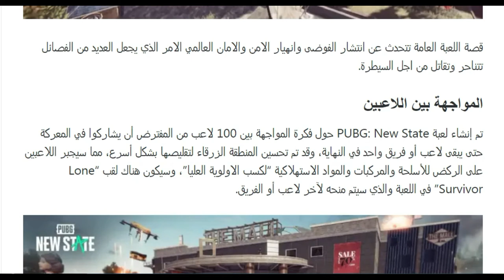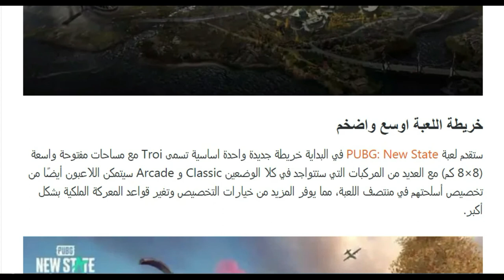الحجز المسبق للعبة PUBG: New State الجديدة على نظام iOS مفتوحة الآن..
pubg new state تحميل
تحميل لعبة ببجي new state
pubg new satate
تحميل ببجي new state
ببجي 2
pubg new
Pubg new state
pubg 2
ببجي الجديدة 2
ببجي موبايل الجديدة 2051
ببجي 2 النسخة الجديدة
لعبة PUBG Steam الجديدة للاندرويد
ليه ببجي الجديدة هتكسر الدنيا
تنزيل ببجي الجديدة نيو ستيت
تحميل لعبة ببجي الجديدة للاندرويد
تنزيل ببجي الجديدة
New State
ببجي العالمية
Pubg New State
تنزيل ببجي نيو ستيت
تحميل Pubg New State
تحميل Pubg New State للايفون
قناة النجار
تسريبات ببجي
Pubg Steam
Pubg 2
ahmed mostafa
пубг ню стейт ios
ios пубг нью стейт
PUBG New State
تحميل ببجي الجديده
تنزيل ببجي الجديده
نيو ستيت
فعاليات ببجي
تحديث ببجي
باتلفيد موبايل
mo gaming
مو جيمنج
ببجي المانيا
ببجي تركيا
ببجي المغرب
ببجي الخليج
ببجي ليبيا
ببجي مصر
ببجي العراق
ببجي سوريا
غلتشات ببجي
PUBG 2
اول يوتيوبر
التحديث الجديد
موعد نزول
عام 2051
ابن سوريا
виталий плейс
vitaly plays
пабг мобайл
пубг мобайл
تحديث 1.3
موسم 18
بجي ستيم
قناة MG4A
لعبة الاندرويد
لعبة أندرويد
ألعاب أندرويد
العاب الاندرويد
العاب الموبايل
العاب الجوال
ولاية جديدة
دولة جديدة
تجربة ببجي نيو ستيت
موعد نزول ببجي الجديده
تنزيل Pubg New State
كيف انزل ببجي الجديده
ببجي نيو ستيت تحميل
пубг нью стейт как скачать на ios
تحميل لعبة ببجي نيو ستيت
موعد نزول PUBG NEW STATE
تحميل Pubg New State للاندرويد
تحميل لعبة Pubg New State
تحميل ببجي نيوستيت
نيو ستيت للايفون
تحميل ببجي الهنديه
ببجي بيتا 1.3
السيزون 18 ببجي
الموسم 18 ببجي
قلتشات ببجي موبايل
انجازات ببجي موبايل
فعاليات ببجي موبايل
تسريبات ببجي 2
اضافات ببجي 2
تنزيل ببجي 2
PUBG MOBILE 2
تحميل ببجي 2
عروض ببجي الكوريه
пабг нью стейт
пубг нью стейт
пубг нев стейт
пубг ню стейт
PUBG NEW STAT
باند التجمع الممتع
تحديث ببجي الجديد
ببجي الجديده 2021
PUBG NEW STATE
لعبة ببجي جديده
تنزيل ببجي جديده
ببجي انيو ستيتي
تحديث ببجي موبايل
ببجي موبايل جديد
هاذ الاصدار لا يتوافق مع جهازك
ببجي نيو ستيت ايباد
ببجي نيو ستيت ايفون
ببجي نيو ستيت اندرويد
نيو ستيت الفا 2
تسريبات ببجي نيو ستيت
تحديث ببجي موبايل 1.3
ببجي نيو ستيت الفا
مشكلة السيرفر ببجي 2
تجربة لعبة ببجي 2
تحميل ببجي 2 للاندرويد
تحميل ببجي 2 للايفون
تنزيل ببجي موبايل 2
تحميل ببجي موبايل 2
ببجي نيو ستيت اترو
رد فعل ابو خليل
ببجي موبايل التحديث الجديد
ببجي نيو ستيت للايفون
пубг мобайл vitaly plays
виталий плейс пубг мобайл
متى تنزل ببجي الجديده
ببجي نيو ستيت بيتا
اخبار ببجي نيو ستيت
ببجي نيو ستيت للاندرويد
لعبة PUBG NEW STATE
تحميل ببجي نيو استيدي
حل مشكلة تسجيل مسبق
تسجيل مسبق ببجي جديده
ببجي موبايل نسخه جديده2
Pubg New State للاندرويد
اخبار لعبه ببجي نو ستيت
تحميل لعبه ببجي الجديده 2021
تحميل لعبه PUBG New State
cannot connect to the server
ببجي نيو ستيت الفا للاندرويد
مشكلة السيرفر ببجي نيو ستيت
ببجي بلاي ببجي نيو ستيت
ببجي نيو ستيت جيم بلاي
تحميل ببجي نيو ستيت للايفون
как скачать пубг нев стейт
лучшие настройки пубг нью стейт
موعد نزول ببجي نيو ستيت
تسجيل ببجي نيو ستيت الفا
ببجي نيو ستيت الفا 2
اول جيم بلاي ببجي نيو ستيت
تحميل النسخه الاولي ببجي نيو ستيت
موعد اصدار لعبه PUBG New State
تحميل لعبه PUBG New State للكمبيوتر
حل مشكلة السيرفر ببجي نيو ستيت
تحميل لعبة ببجي نيو ستيت للاندرويد
альфа тест в пубг нью стейт
جهازك لا يتوافق مع هاذ الاصدار
كيف اسوي تسجيل مسبق ببجي موبايل
حل مشكلة تسجيل مسبق ببجي جديده
حل مشكلة cannot connect to the server
حل مشكلة الرسالة في ببجي نيو ستيت
حل مشكلة الرسالة cannot connect to the server
ببجي نيو ستيت cannot connect to the server
حل مشكلة هاذ الاصدار لا يتوافق مع جهازك
إصدار لا يتوافق مع جهازك ببجي موبايل نسخه جديده2
تحميل ببجي نيو ستيت من رابط خارجي بدون مشاكل بدون فبن